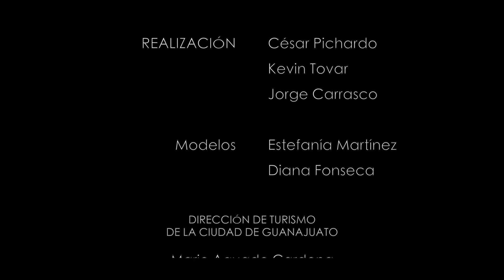VIDEO TURÍSTICO // MI GUANAJUATO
Video Turístico con recopilación de las mejores imágenes de Guanajuato y la magia de México.